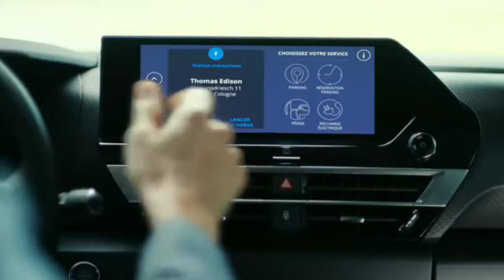Citroen C4 Upcoming Car In India ये गाड़ी मचा देगी भारत में धमाल || Auto Compare